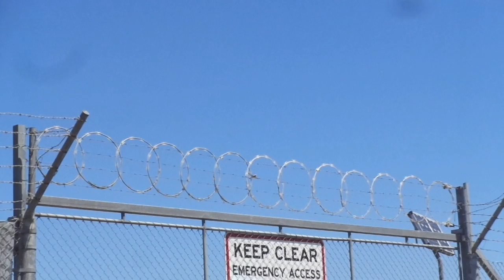Christchurch Airport Plane Watching | HellyFunVloggers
Me watching some planes and filming them because I have no idea what else to do with my time on exam leave lol. At least theres an A380 that comes in and goes out of our airport once a day instead of us just having small planes and our lives being boring lol

~HellyFunVloggers~